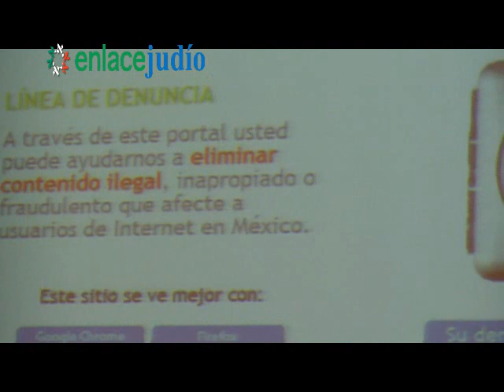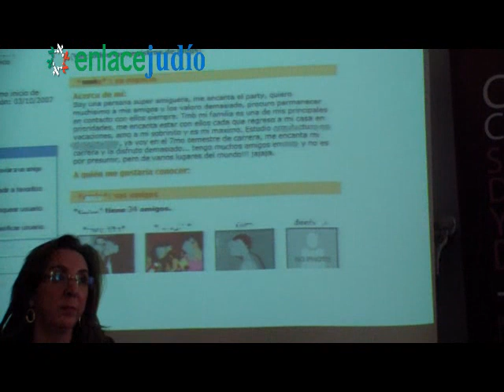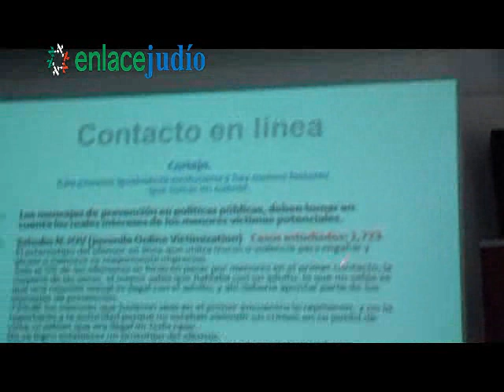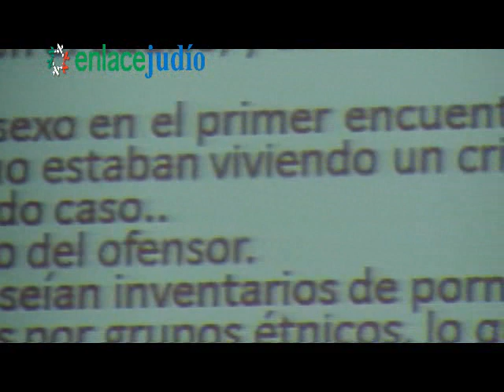Enlace Judío - Armando Navoa nos habla de la pederastía y el cortejo pederasta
Enlace Judío - Fundación Sebastian entrega reconocimiento

Reportaje: Diana Fernández

Edición: Edgar Martínez

20 de marzo de 2013